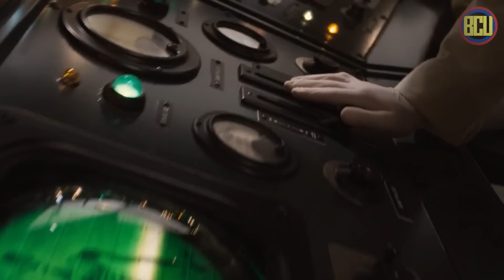KEMANA KAMALA ? INHUMANS ATAU MUTANT ? GELANG APA YANG DIPAKE CAPTAIN MARVEL ? | MS MARVEL EPISODE 6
Ini dia penjelasan ending dari series Ms Marvel ! Ms Marvel ini Mutant apa Inhumans ? Kamala tukeran tempat sama Captain Marvel, kemana Kamala ? Captain Marvel pake gelang  apa ? Nega Bands kah ?
Kita bahas semua pertanyaan ini di Penjelasan Ending post credit scene dan Breakdown Ms Marvel Episode 6

Hello Skrulls and BCUFANDOM !

Sehat-sehat dan banyak rezeki buat kalian ya!

Follow the founder and host :
Ryan BCU

Script by USDO @dikadewantara07

GELANG APA YANG DIPAKE CAPTAIN MARVEL ? KEMANA KAMALA ? INHUMAS ATAU MUTANT ? | BREAKDOWN MS MARVEL EPISODE 6 | PENJELASAN ENDING MS MARVEL